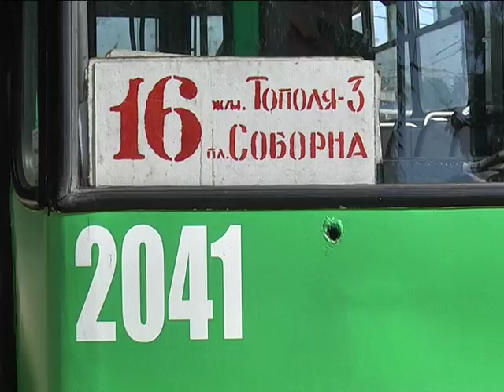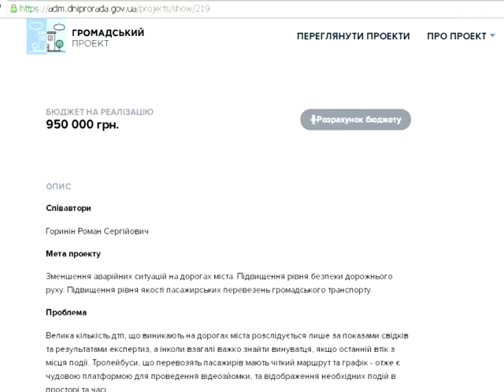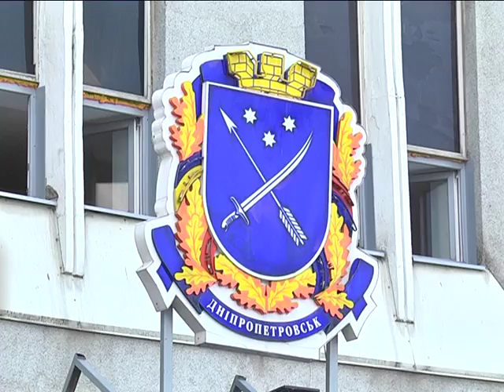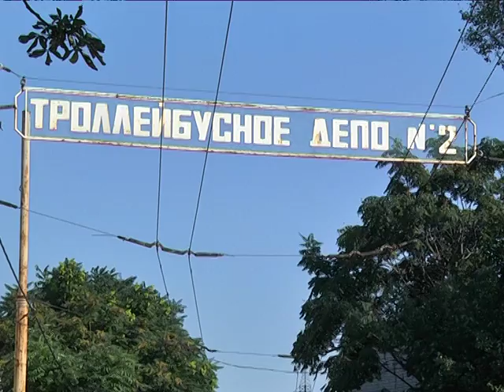Тролейбасмен із Дніпра мріє про "зрячий тролейбус"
Відповідний проект Роман Горинін подав на розгляд у рамках "бюджету участі"